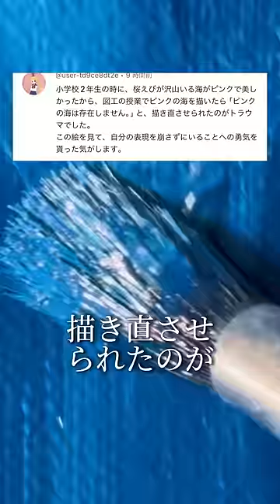特定の教師達に怒ってるのだが！！